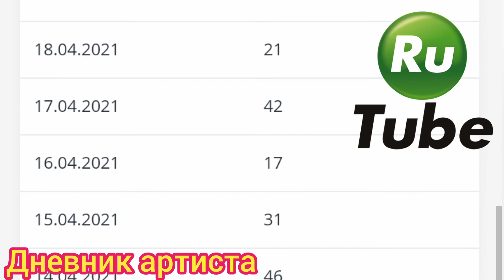Третья неделя на Rutube, ещё немного и я стану миллионером 😂 смеётесь, а зря.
Делюсь своими достижениями по работе в Rutube. Моя третья неделя.